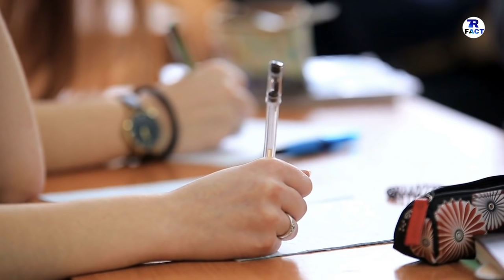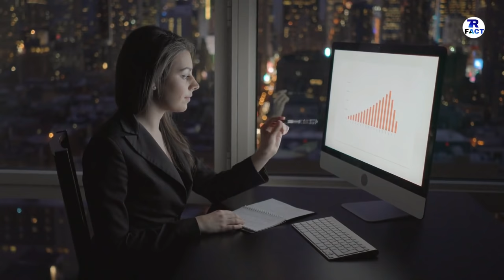PROS LIVE IN NEW ZEALAND || नूज़ीलैण्ड रहने के सबसे बड़े फायदे || PROS TO LIVIGN IN NEW ZEALAND 2021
HELLO  GUYS  HOW  R  U  ALL  ,  IN  THIS  VIDEO  IM  TALK  ABOUT  TOP  10 N PROS  TO  NLIVING N IN  NEW  ZEALAND.

DONT  FORGET  HIT :

L-I-K-E

S-H-A-R-E

S-U-B-S-C-R-I-B-E